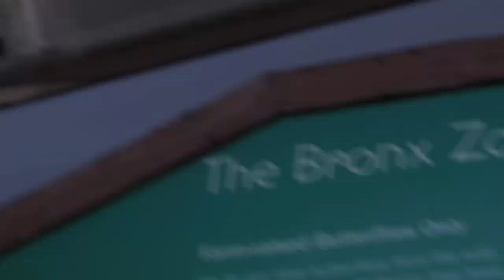FIRST TIME IN NEW YORK CITY ||VLOG|| (WE STOLE A BUTTERFLY ON ACCIDENT!!!) ||LOYALEMPIRE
Check out the new video!!!